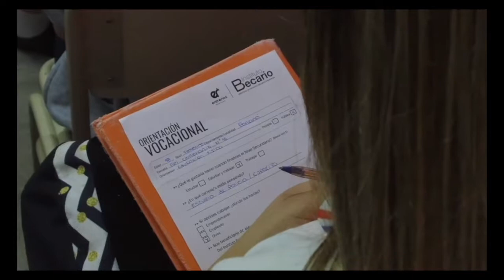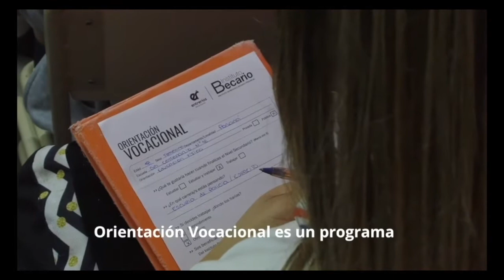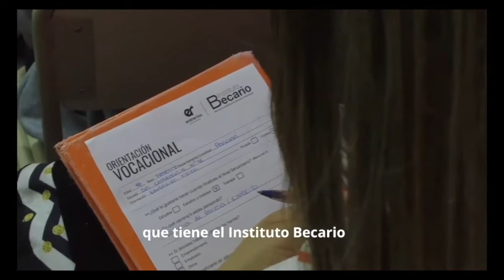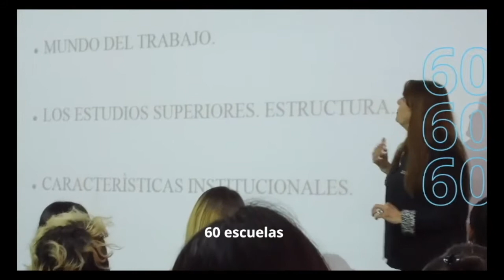Panorama Litoral T2P2 Bloque 3 Sebastián Bértoli